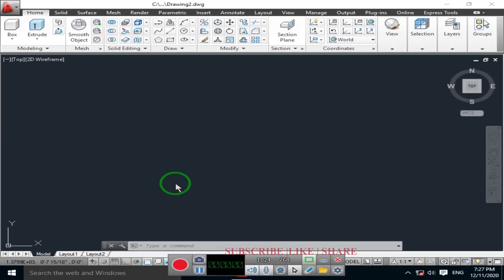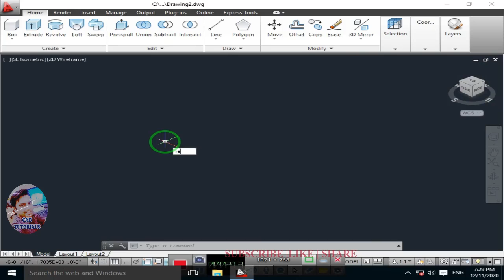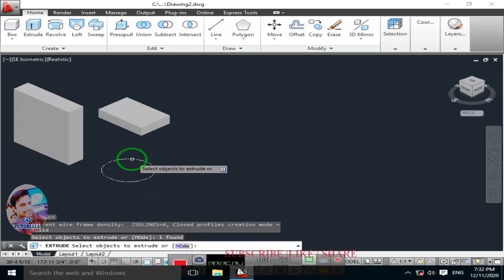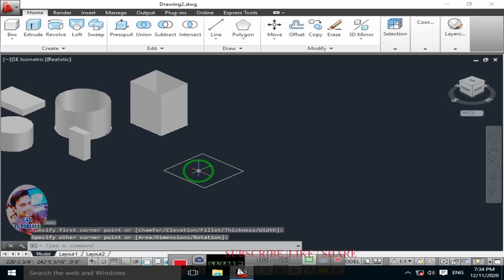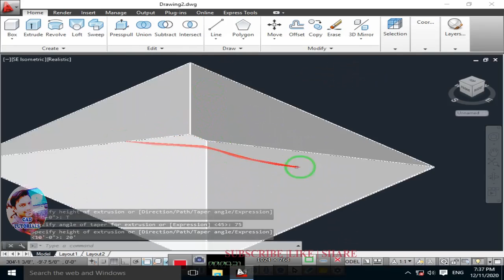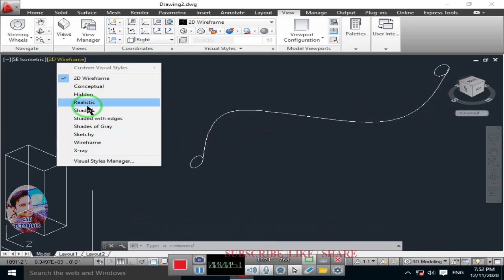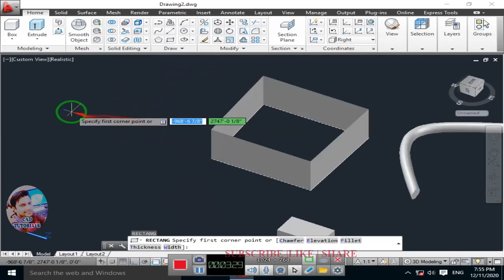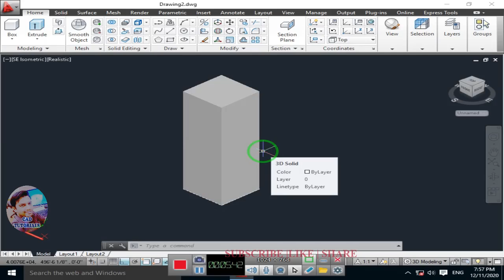How to use EXTRUDE command all options in Urdu/Hindi |CAD tutorials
How to use EXTRUDE command all options inner  Urdu/Hindi |CAD tutorials

My name is Yasir.. I will teach you in this channl